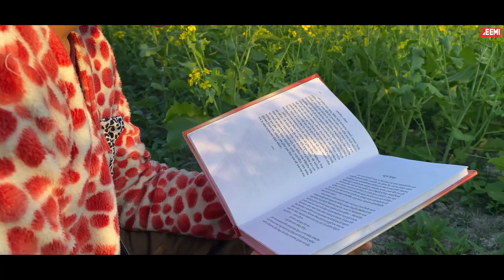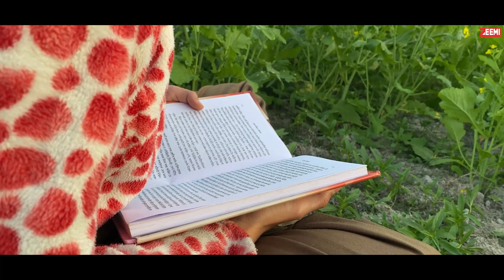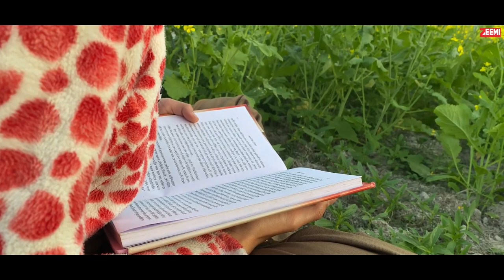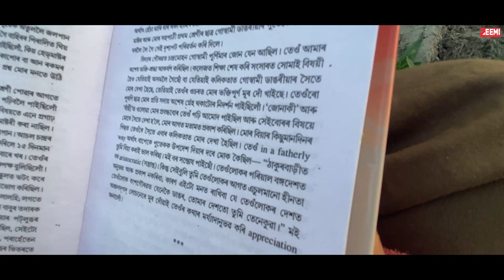Ep. 4 : Mur Jeevan Xuworon - Lakshminath Bezbarua (Audio Book) || Ft. Murchana Bezbarua || ZEEMI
💥 Send your valuable Feedback on Instagram ⤵️
💥 Instagram Username : @iamzeemi

💥 Mur Jeevan Xuworon - Autobiography of Lakshminath Bezbarua (Audio Book) ⤵️

💥 Presented by Murchana Bezbarua
💥 Concept / Programmed by ZEEMI

Other footage (Ishu (Assamese Children’s Feature, 90:47 Minutes, India, 2017): Trailer with EST)